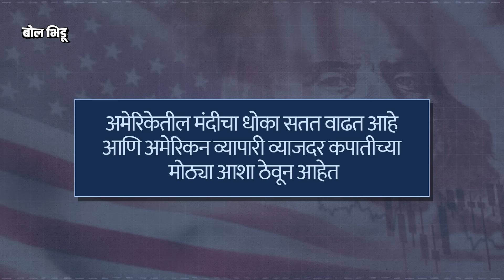US Recession 2024 : अमेरिकेमध्ये मंदी येऊ शकते का ? भारताच्या अर्थव्यवस्थेवर आणि IT वर परिणाम काय ?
गेल्या २-३ वर्षांपासून युरोप, अमेरिका जपान या देशांमध्ये आर्थिक आघाडीवर सर्वकाही चिंता वाढवणाऱ्या घटना घडत आहेत. आता अमेरिकेतिल आलेली नवीन आर्थिक आकडेवारी मंदीकडे निर्देश करताना दिसत आहे. येत्या काळात अमेरिकेतील मंदी हळूहळू वास्तव बनू शकते. अमेरिकन शेअर्समध्ये होत असलेली याची साक्ष देत आहेत. ऑगस्ट महिन्याच्या सुरुवातीपासूनच अमेरिकेत मंदीची भीती सतत वाढू लागली आहे.

जरी यूएस शेअर बाजार मागील घसरणीतून सावरण्यात यशस्वी झाला असला तरी, बाजारात अजूनही अनेक प्रमुख समस्या आहेत ज्या अर्थव्यवस्थेच्या विरोधात काम करत आहेत आणि यामुळेच यूएस मध्ये मंदीची शक्यता आहे. अमेरिकेमध्ये मंदी येऊ शकते आणि भारतावर याचे काय परिणाम काय होतील जाणून घाऊयात ह्या व्हिडिओतून.